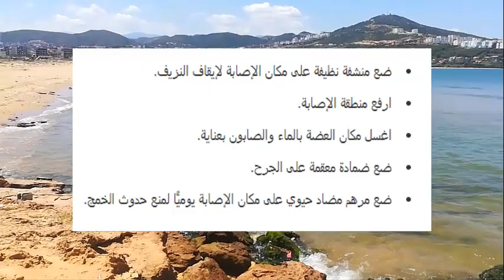كيف نتعامل مع عضة كلب ؟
قد تكون الكلاب أفضل أصدقائنا، إلا أنّها تبقى حيوانات وقد تعض. تعض الكلاب في الواقع نحو 4.7 مليون أمريكي سنويًا، نصفهم أطفال تتراوح أعمارهم بين 5 و9 سنوات، واحدة من كل خمس من تلك العضات تسبب إصابة تتطلب عناية طبية، وذلك وفقًا لمراكز السيطرة على الأمراض والوقاية منها، والأطفال أكثر عرضةً من البالغين للإصابة بعضات الكلاب. مع أن الكلاب الضالة قد تهاجم البشر، فإن معظم ضحايا عضة الكلب يتعرضون للعض في الواقع من كلب يعرفونه، الذي قد يكون كلب صديق أو من حيوانات العائلة الأليفة.

Dogs may be our best friends, but they are still animals and may bite. Dogs actually bite about 4.7 million Americans annually, half of whom are children between the ages of 5 and 9, and one in five of those bites causes an injury that requires medical attention, according to the Centers for Disease Control and Prevention, and children are more likely than adults to get dog bites. Although stray dogs may attack humans, most dog bite victims are actually bitten by a dog they know, which may be a friend's dog or a family pet.